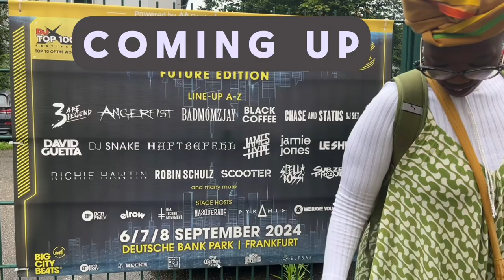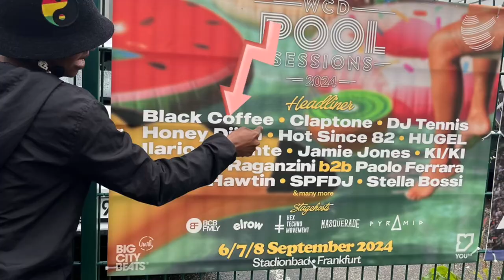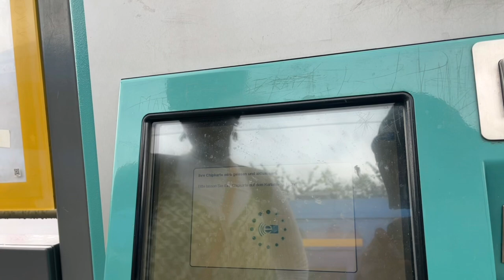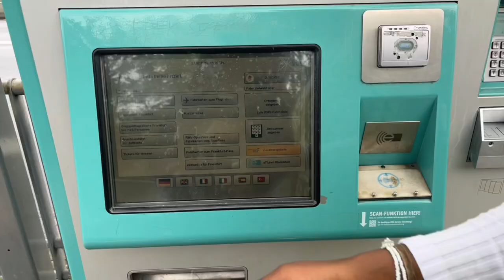VLOG : FRANKFURT : Out and About | First MetroTram Ride | Beer Tasting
On this day we decided to walk an hour and half looking for the hardware store where we are planning to buy our materials for the performance. It was raining but warm since it's summer in Europe. We saw posters of festivals where Black Coffee will be performing. We also got to ride the tram for the first time. Enjoy the ride with us!

☕️ Treat us for a coffee, if you’d like to show more support and encouragement

🔴 If you would like us to present workshops that focus on what we teach in this platform.
🔴 Want to invite us for an artist presentation, lecture, artist talk and keynote.
🔴 Interviews and other media
😊 SPIRIT LEVEL

We appreciate you sharing this video with your friends.